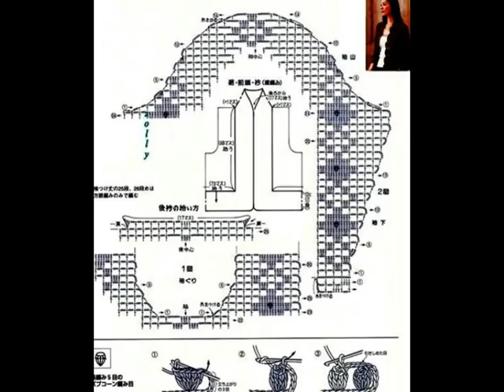Crochet Patterns| for free |crochet cardigan| 884